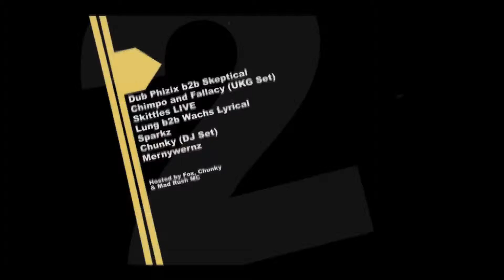Example Magazine Year 2 Trailer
Celebration of Example Magazine's second year is almost upon us. Here is a quick animated poster for you.